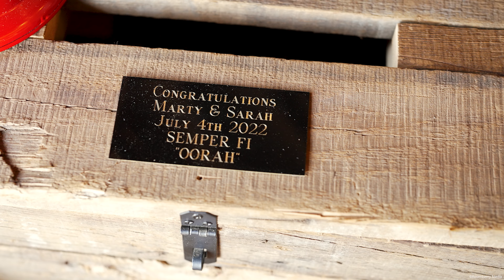Sarah & Martin Wedding Film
Sarah & Marty Wedding Film

Music License ID:
MB016VK2UO4SQJ1
MB01VMUYC3CMKSN
MB01D5BYNMEQK26